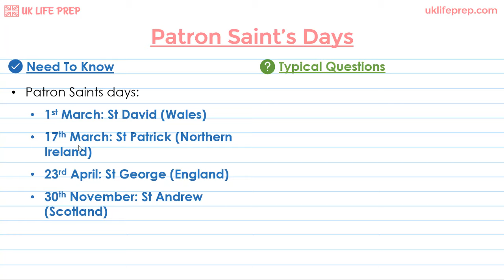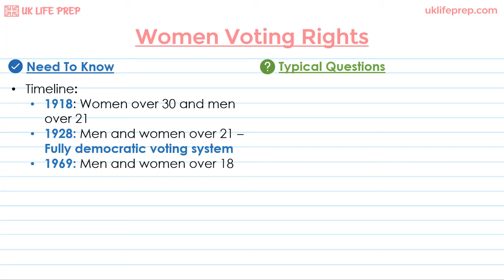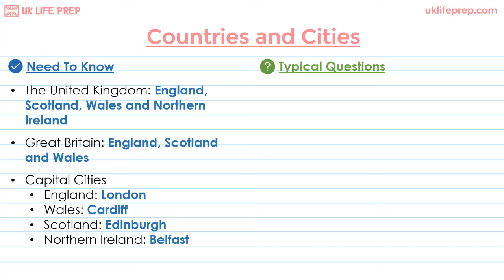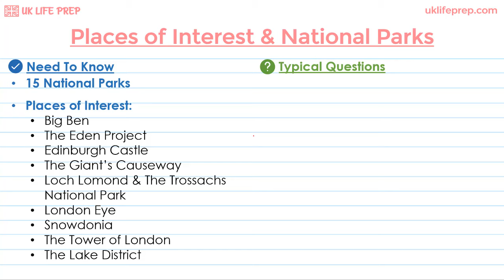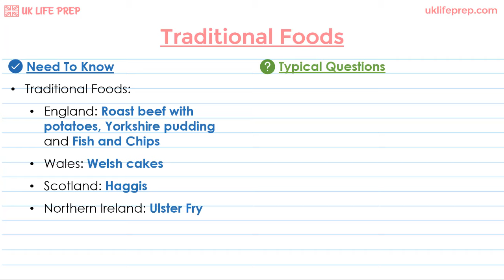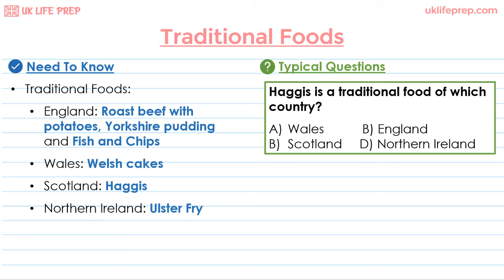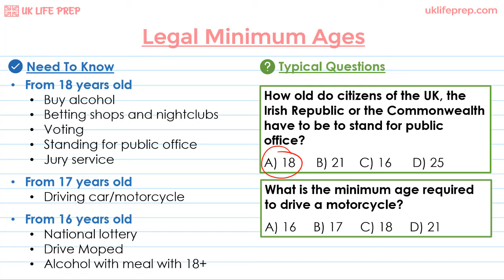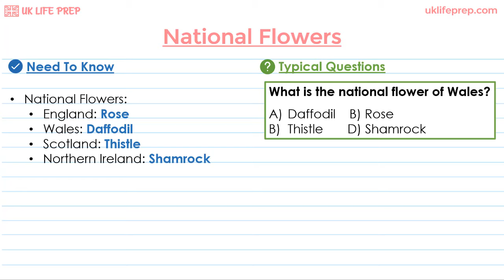The Top 10 Most Common Questions | Life in the UK Test 2025 Practice 🇬🇧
In this video, I'll be covering the top 10 most common questions from doing thousands of practise questions when preparing for the Life in the UK Test.

If you found this video helpful and are looking for an easier and more enjoyable way to prepare for The Life in the UK Test, check out which has the full course which completely strips down the material and focuses on what you actually need to know for the questions that are actually asked.